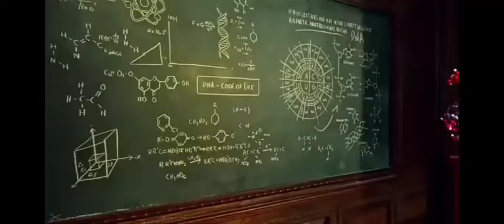X-Men Apocalypse Mansion scene But I love this world & add Blinding Lights from The Weekend